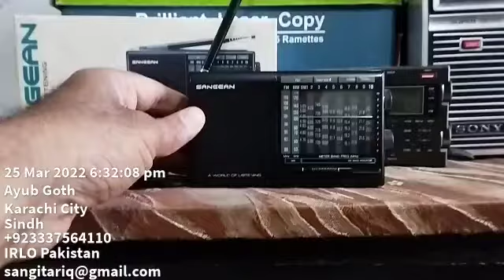Sangean MS-112M Testing QTH Karachi Pakistan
Sangean MS-112
FM Testing